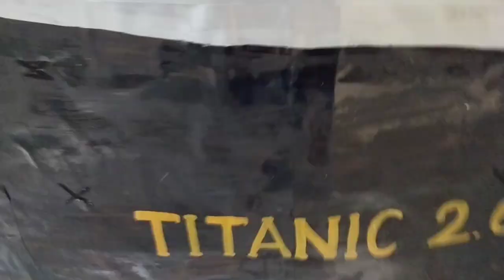1st Farewell at PRM Medical College